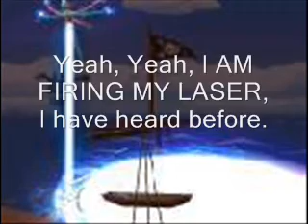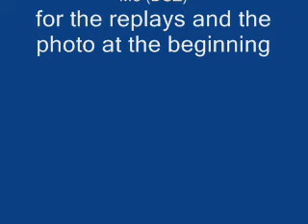Super Smash Bros. Brawl: The Replay Chronicles Ep. 1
Be sure to click the high quality button it looks so much better, but after posting a video response it disappeared anybody know why? Oh also comment and rate, it is appreciated.

I also uploaded this newer version on my birthday. Which none probably care about, but I had to mention.

This is a series of Replays of my Brawls with CPU players.

Brawl #1
Delfino Plaza
Link
Not much to say here. In the beginning both of us were evenly dealing out damage until I grabbed the Lightning which made that battle move along much smoother. Oh and Fox's Smartbomb throw at the end. Magnificent.

Brawl #2
Temple (Hyrule)
King DeDeDe
This was a Brawl from a long time ago, so that is why you see me spamming Up-Special, and C-Stick, yes I use a Gamecube Controller. Yet, what surprises me is how many times they were hit by DeDeDe's Up Special. I also liked Lucario's Aura Storm at the end added a nice finishing touch.

Brawl #3
Frigate Orpheon
King DeDeDe
As you can plainly see this was an extremely quick brawl. So quick the Deaths come almost instantly. The Kills are easy to remember; Link: Warpstar, SelfDestruct, Ganondorf: Warpstar, Dragoon, King DeDeDe: SelfDestruct.